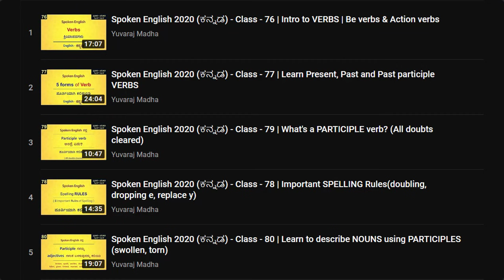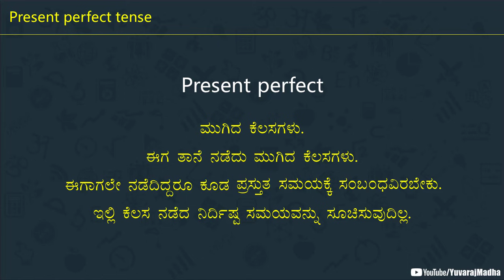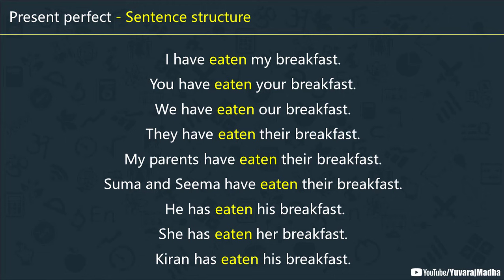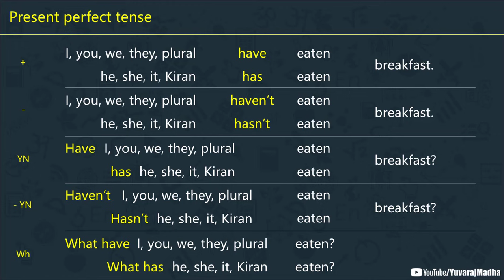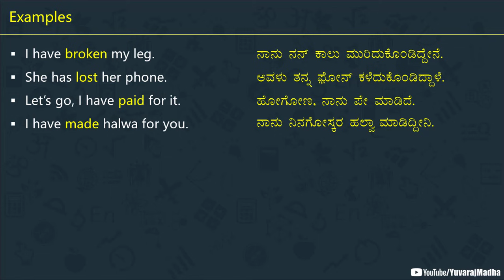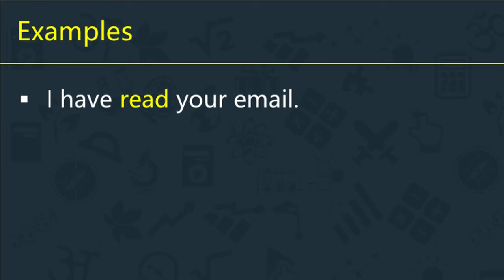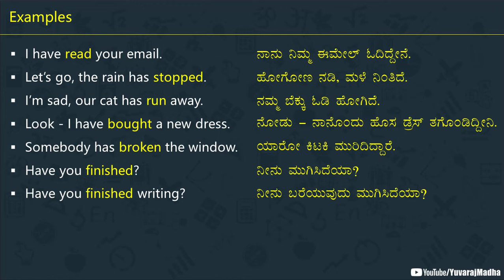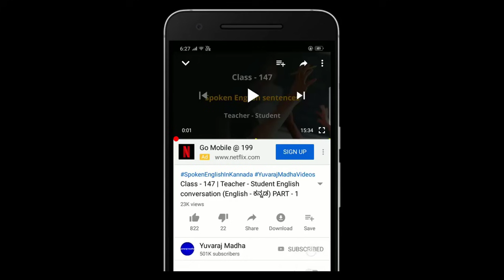Present Perfect Tense (Have / Has + V3) Spoken English - 106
In this video, we are learning how to make the sentences in present perfect tense i.e., have/has + past participle verb. Watch the video till the end to understand everything.

* iamyuvaraj.mm-1@oksbi *